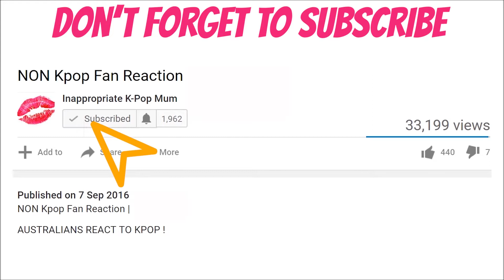NCT 127 Touch REACTION [Mum Reacts]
NCT127  Touch REACTION